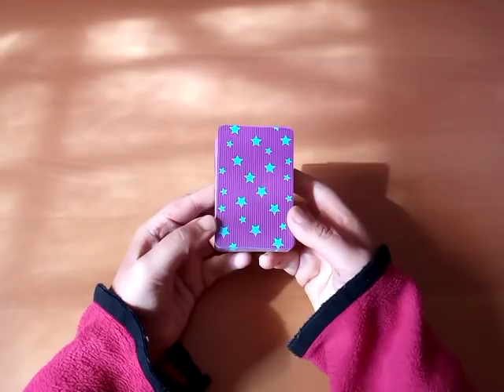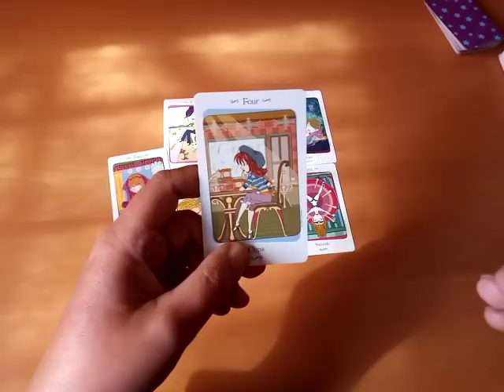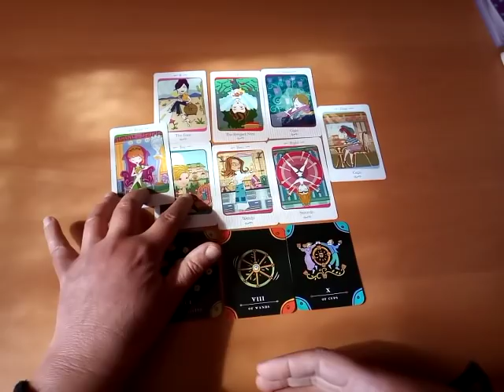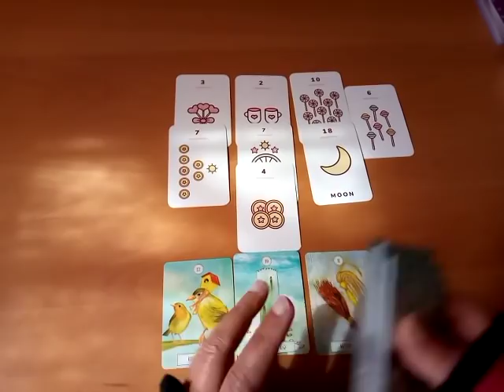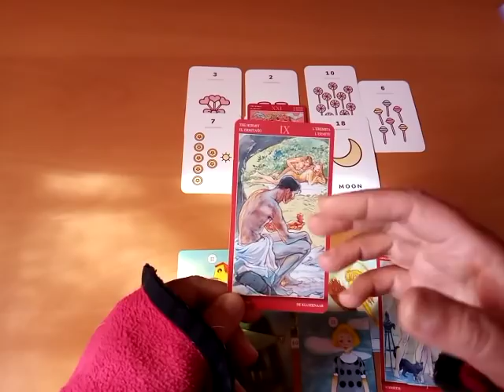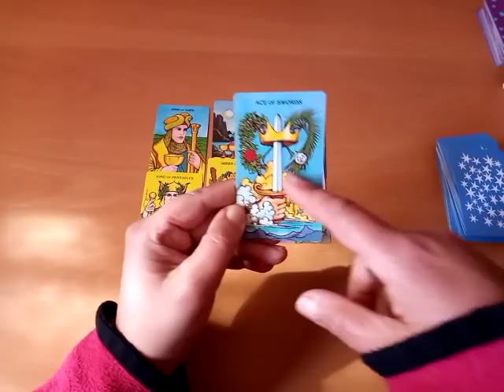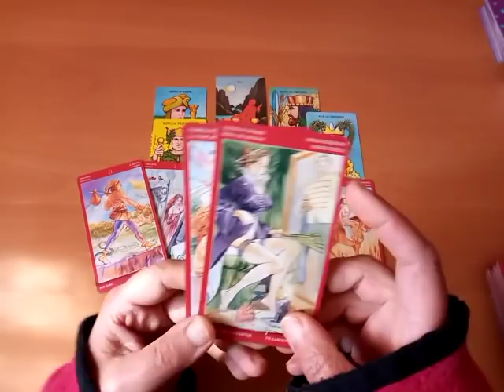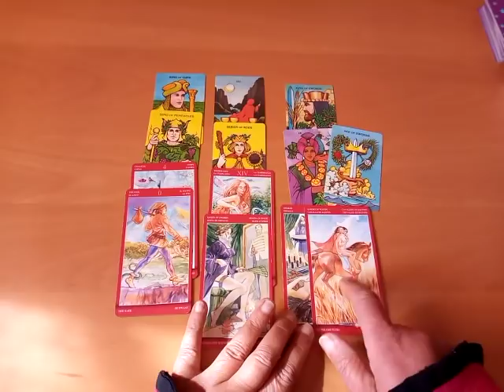💘 LIEBE & Leidenschaft neu leben 🌹 Deine Liebesgeschichte 💘 Zeitloses Liebes-Reading (18+)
💓 Neue Wege in der LIEBE eröffnen sich... Begrenzungen wollen gehen... 💓

Zeitlose wöchentliche Tarot/Orakel Kartenlegung zu deiner Liebesgeschichte. Mit Möglichkeiten, Herausforderungen und Tendenzen in der Liebe...

➖➖➖➖ Infos ➖➖➖➖➖

➖➖➖➖ Liebesorakel ➖➖➖➖

Das wöchentliche Liebesorakel ist als Impuls zu sehen. Als Inspiration. Als Hinweis. Ich zeige mit dieser allgemeinen Kartenlegung Tendenzen, Möglichkeiten, Herausforderungen und Potentiale auf. Ich biete drei Kartenstapel an, wovon du dir einen aussuchen darfst. Wenn die Legung auf dich zutrifft, kannst du dir aus dem Reading mitnehmen was du magst. Wenn sie nicht zutrifft, dann leg sie bitte beiseite. Sei bitte immer ehrlich mit dir, intuitiv und auch selbstverantwortlich, wenn du ein allgemeines öffentliches Reading anschaust.

➖➖➖ Zeitmarkierung ➖➖➖➖

Kartenlegung Nr. 1 - 3:42
Kartenlegung Nr. 2 - 18:59
Kartenlegung Nr. 3 - 36:41

➖➖➖➖ Kartendecks ➖➖➖➖

➖➖➖ Weitere Videos ➖➖➖➖

Da immer wieder Readings zum Thema Liebe angefragt werden, habe ich diesen Kanal eröffnet, wo es nur Readings und Videos zum Thema LIEBE gibt. Das können Kartenlesungen zu ganz alltäglichen Liebes-Situationen und Partnerschafts-Situationen sein, Readings für Seelenverbindungen, Kartenlegungen zu ganz bestimmten Beziehungssituationen etc. Auch Readings zu erotischen/sinnlichen Themen.

Viel Freude 💚🌻

Foto: Karte "Ritter der Stäbe" aus "Tarot of the sexual magic"